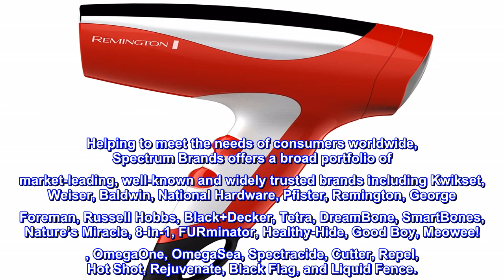Great product - Remington Compact Ionic Travel Hair Dryer, (Colors Vary) D5000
1876 watt power Ionic conditioning 3 heat 2 speed settings with cool shot Compact for travel Energy saving eco setting option

Spectrum Brands Holdings is a home-essentials company with a mission to make living better at home. We focus on delivering innovative products and solutions to consumers for use in and around the home through our trusted brands. We are a leading supplier of residential locksets, residential builders’ hardware, plumbing, shaving and grooming products, personal care products, small household appliances, specialty pet supplies, lawn and garden and home pest control products, and personal insect repellents. Helping to meet the needs of consumers worldwide, Spectrum Brands offers a broad portfolio of market-leading, well-known and widely trusted brands including Kwikset, Weiser, Baldwin, National Hardware, Pfister, Remington, George Foreman, Russell Hobbs, Black+Decker, Tetra, DreamBone, SmartBones, Nature’s Miracle, 8-in-1, FURminator, Healthy-Hide, Good Boy, Meowee! , OmegaOne, OmegaSea, Spectracide, Cutter, Repel, Hot Shot, Rejuvenate, Black Flag, and Liquid Fence.

Love this little powerhouse! Great purchase.

Love this little powerhouse, it was a great purchase! Not only is it small and compact, it really does the job. Very satisfied!